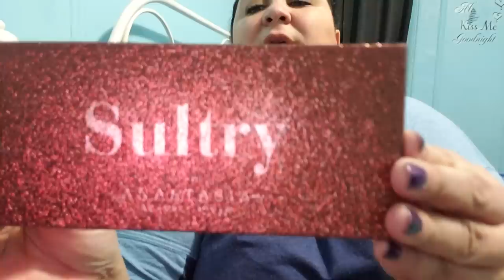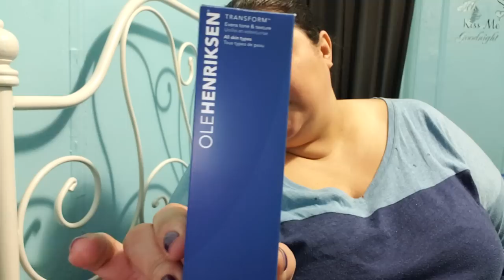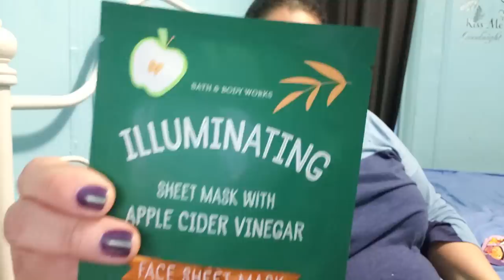CARBONARA SAMYANG NOODLES 🍲 SEPHORA HAUL 💋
Happy Sunday my lovies i had to film in the room sorry hubby watching the game love ya xoxo

Give me a👍up